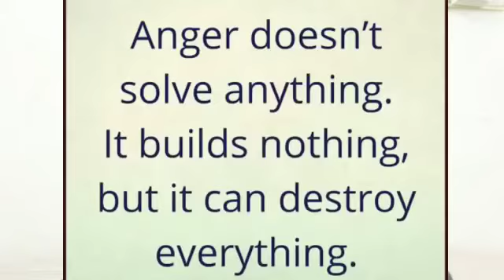Motivational story l Don't Angry l Djokovic hits the Ball l Djokovic l Motivational speech l calmful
1. Djokovic hits the Ball to  line umpire
2. Djokovic
3. Motivational quotes
4. Motivational story tamil
5. Sanna creations